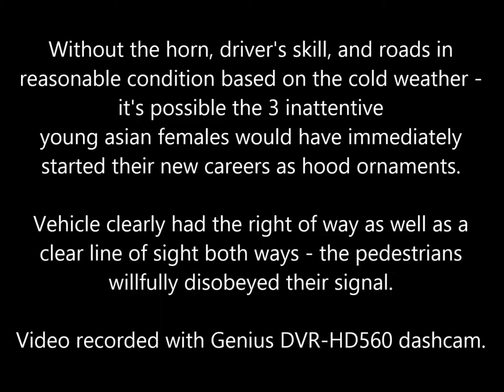Pedestrians - please OBEY your traffic signals!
This is another reason to invest in a dashcam - stupid people doing stupid things... if there was a collision the video would have been essential.